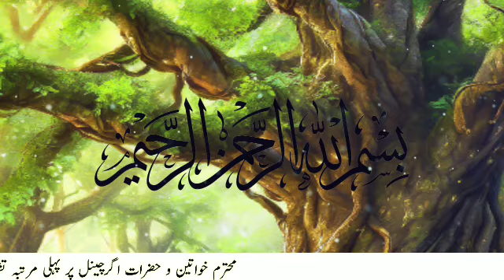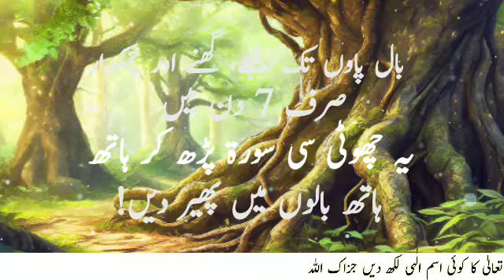Wazifa For Hair | Baal Lambe Karne Ki Dua | Best Wazifa For Hair Fall | Sunehre Alfaz P#2947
Released Date:24-April-2024(Wednesday)
Editor: Sunehre Alfaz Team
Back Music: Sad Flute tone
Label: Sunehre Alfaz
Production: Sunehre Alfaz
Uploaded By: Sunehre Alfaz (Youtube Channel)